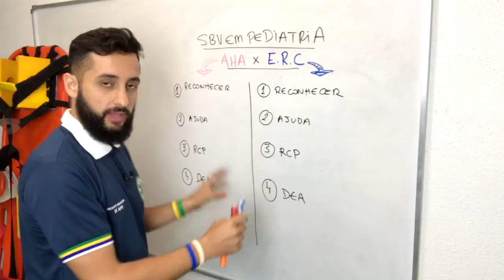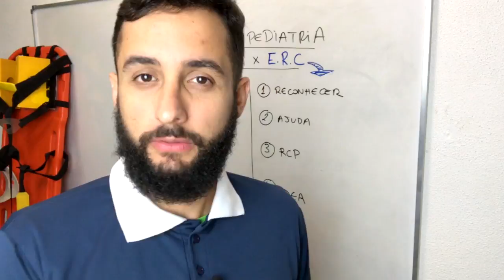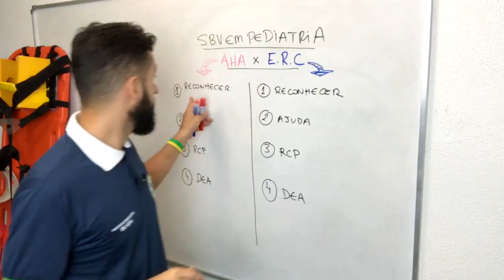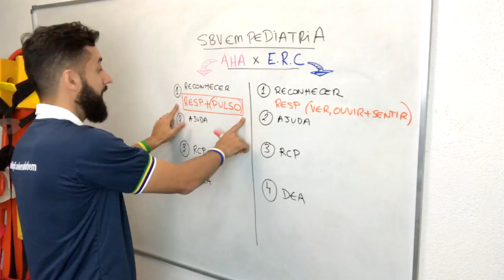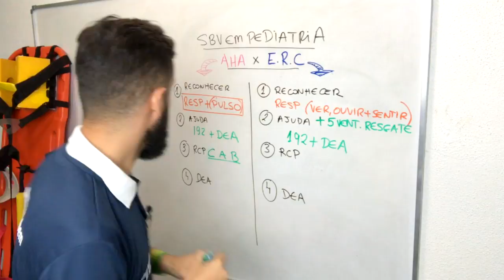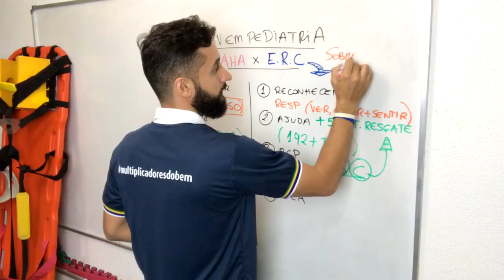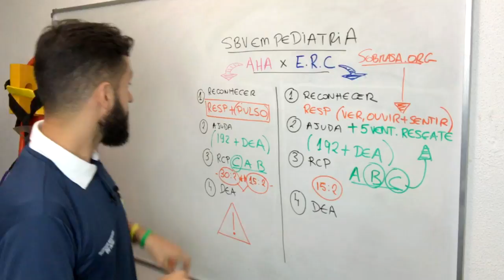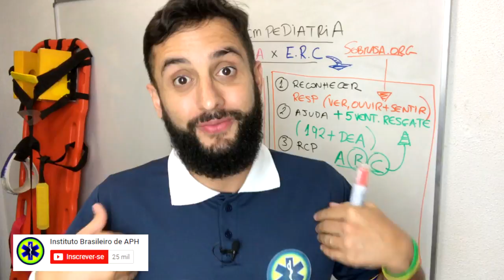RCP EM PEDIATRIA, QUAL É O MELHOR PROTOCOLO?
Neste vídeo faço uma comparação entre o protocolo americano e o protocolo europeu no que diz respeito às recomendações de RCP em pediatria. Será que existe um que seja melhor? Entenda essa questão.
Assista...

Existem 4 canais de comunicação nos quais nós postamos todos os nossos conteúdos de APH gratuitos:

Atenciosamente,
Time IBRAPH